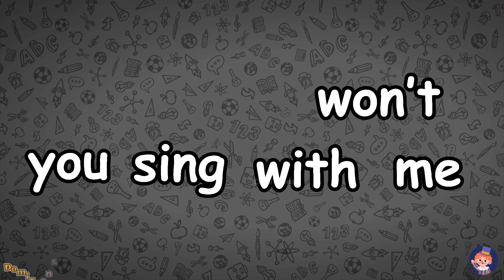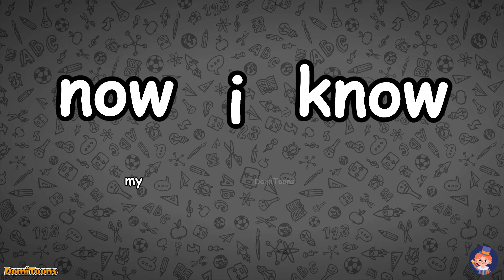ABC Song | Alphabet for Kids | Learn ABC Song